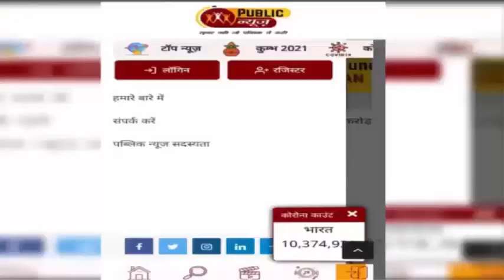दिल्ली की जीबी रोड : इस तरह 'घुटती और सिसकती 'जिंदगियों' को लॉकडाउन ने किया 'अनलॉक'। PublicNewsTv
'हालात बेहद कठिन थे। मैंने अब तक ऐसे दिन नहीं देखे थे। मेरे पास पहले रोजाना कम से कम चार ग्राहक आते थे। लेकिन लॉकडाउन लगने के बाद कोई नहीं आता था। इससे हमारे लिए दो जून की रोटी जुटाना मुश्किल हो गया था। कई रातें पानी पीकर गुजारनी पड़ी थीं।' बात करते-करते शबनम (बदला हुआ नाम) का गला भरा आया। वह आगे बताती हैं, 'अकेले हमारी नहीं, यहां रहने वाली करीब तीन हजार महिलाओं की यही कहानी थी।'